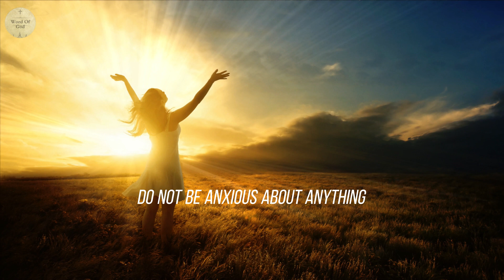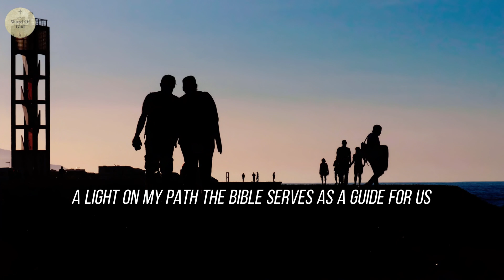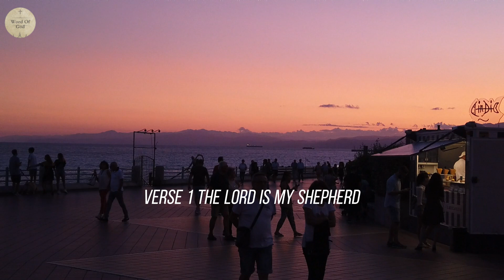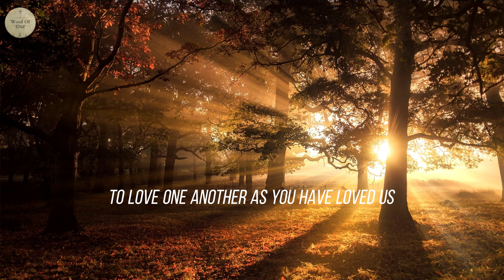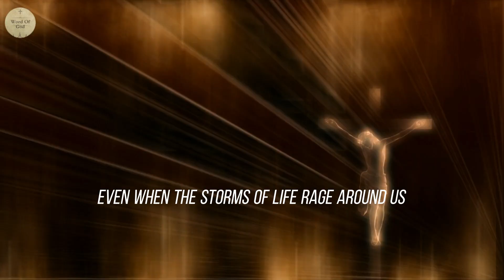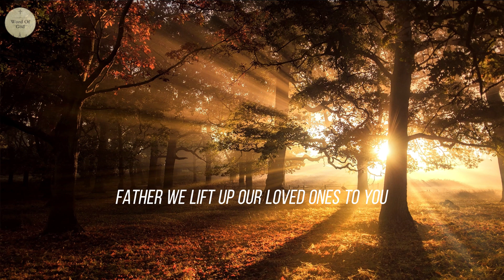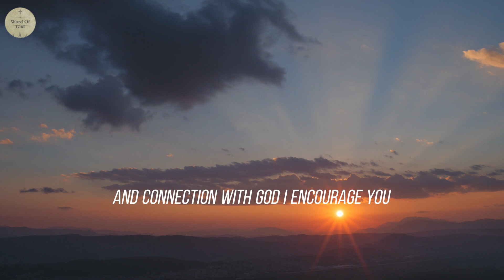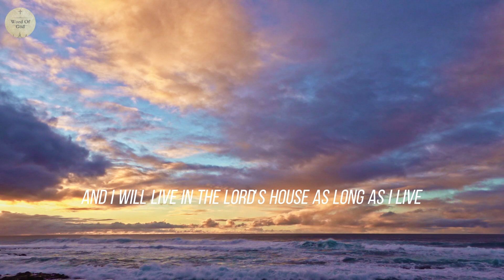Power of Morning Prayer: 5 Bible Verses | Catholic mass | Jesus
Catholic Mass to start your day with these 5 essential Bible verses for daily inspiration and morning prayer. Let Jesus uplift your spirit and guide you throughout the day.

IBAN : (PK95UNIL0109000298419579) , Account Title: Sterling Arthur Benjamin
We appreciate your support!
All the Videos are taken from Pixabay.com

Abide
God
Godly
above inspiration
catholic mass
catholic morning prayer
daily devotional
daily gospel
daily prayer
jesus morning prayer
meditation
meditation guided
morning meditation
morning prayer before you start your day
morning prayers
Christian
sleep
relaxation
prayer today
psalm
psalms
scriptures
thanksgiving devotional
verse of the day
mass today
catholic mass reading
the word today